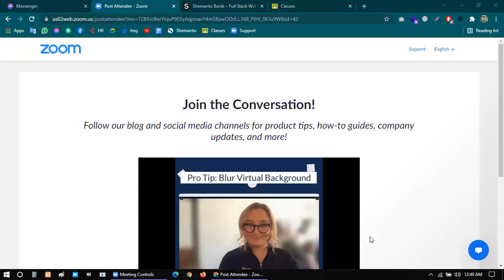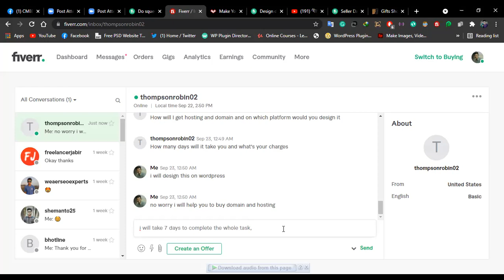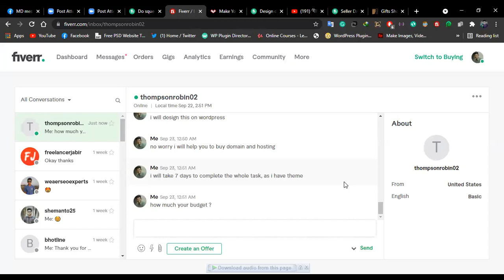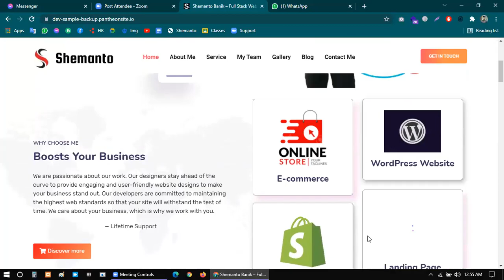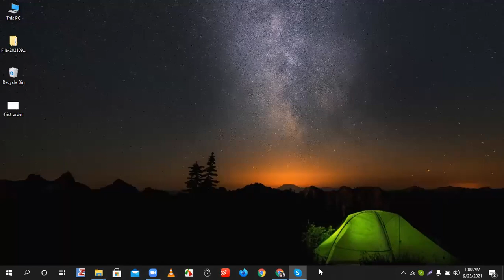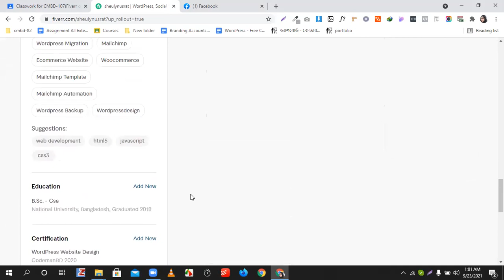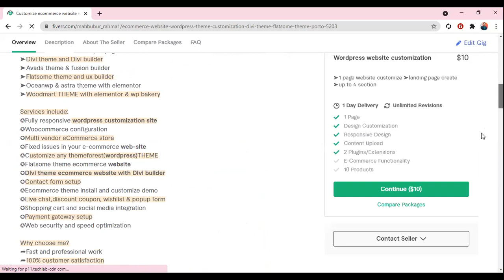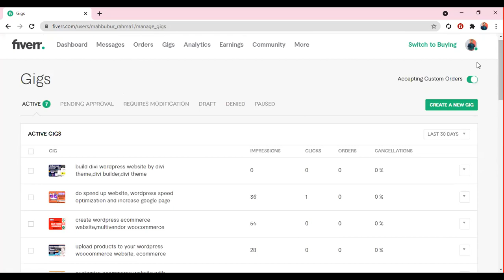Fiverr Buyer Request | Client Communication Tricks - Part-02 | Fiverr Crash 20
Fiverr Buyer Request | Client Communication Tricks